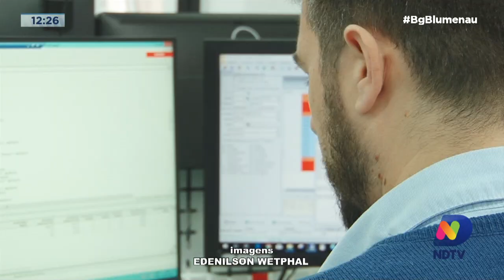Conheça Rio do Sul: entenda como a cidade se destaca na área da tecnologia